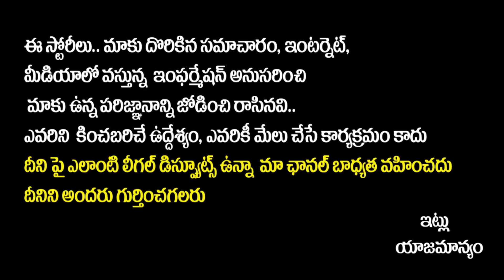Shocking Facts About Naveen Reddy || Adibatla Accused Naveen Reddy Car Found || Socialpost TV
Hello Friends,